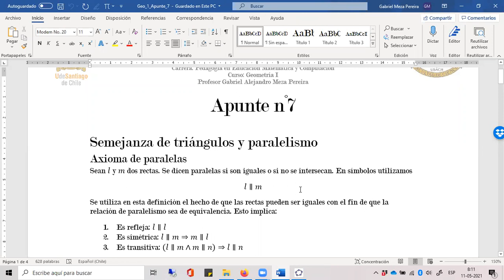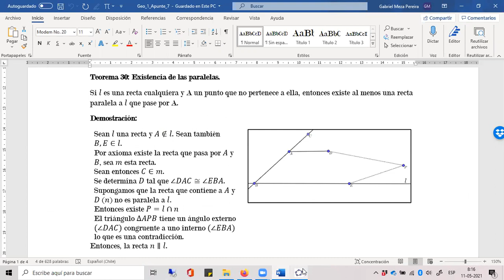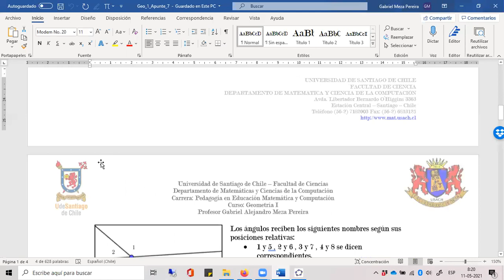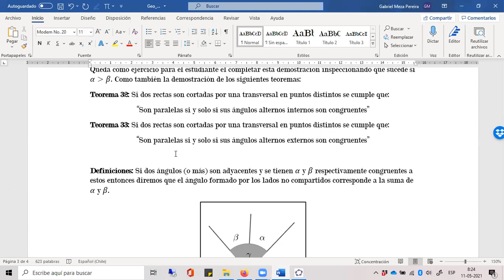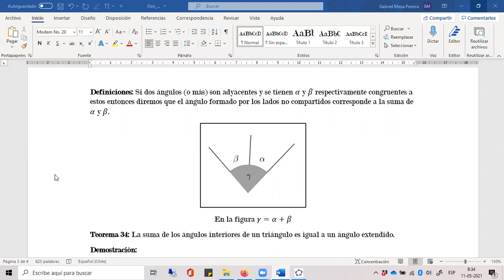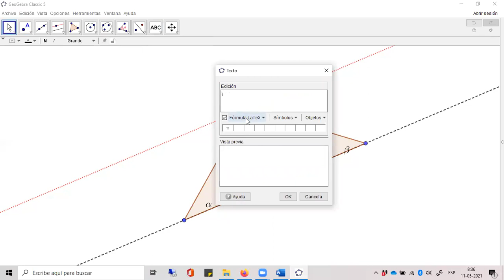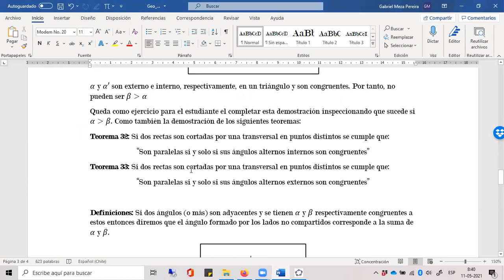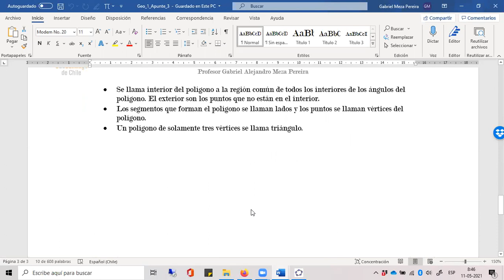Geometría I - 11/05/2021 - USACH